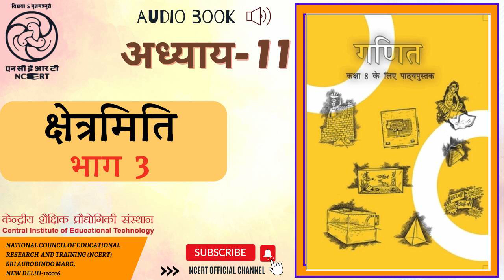अध्याय 11 क्षेत्रमिति भाग 3